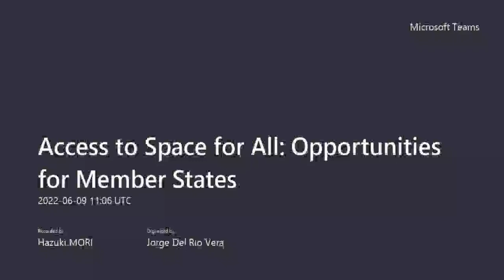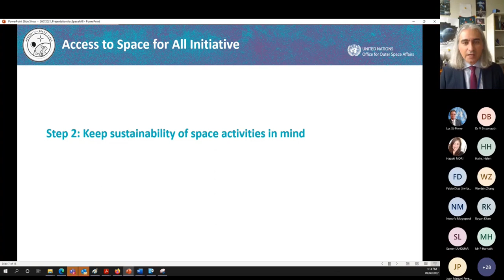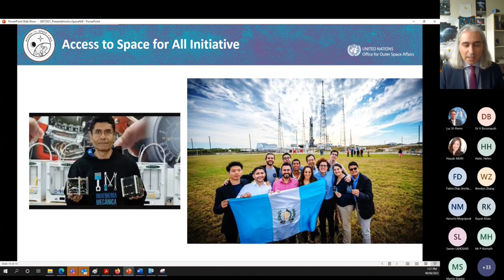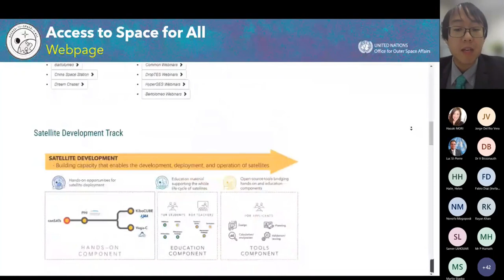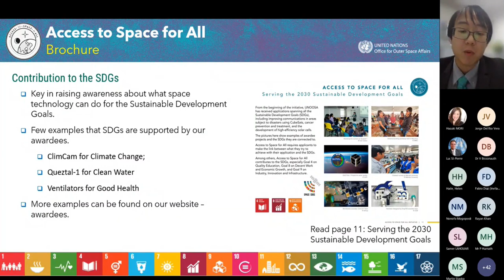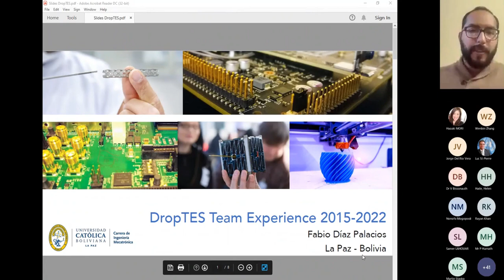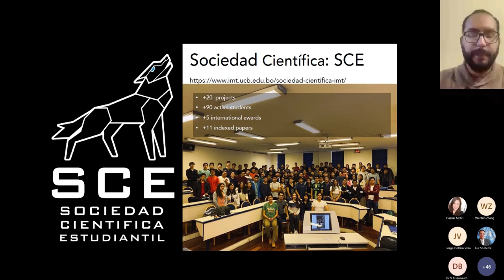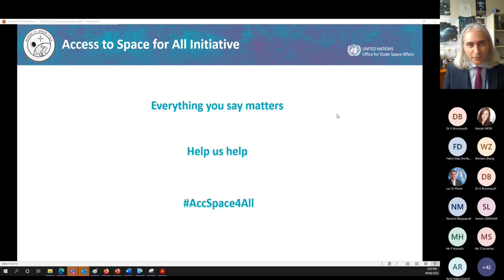COPUOS Side Event 2022: Access to Space for All: Opportunities for Member States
This event was held on the occasion of the 65th Session of the United Nations Committee on the Peaceful Uses of Outer Space (COPUOS) organized by the United Nations Office for Outer Space Affairs (UNOOSA) on 9 June 2022.

- Impacts of the initiative by Jorge Del Rio Vera, UNOOSA ( video 2:57-23:11 )
- Focus: Website and Brochure by Wenbin Zhang, UNOOSA ( pdf & video 23:34-31:46 )
- Focus: Webinars and Interviews by Hazuki Mori, UNOOSA ( pdf & video 32:34-39:25 )
- DropTES Team Experience 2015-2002 by Fabio Diaz Palacios, Universidad Catolica Boliviana ( pdf & video 40:25-48:22 )
- The First Mauritian Nanosatellite Paving the way for a Space Program for the Republic of Mauritius by Vickram Bissonauth, Mauritius Research and Innovation Council ( pdf & video 49:29-55:42 )

Learn more about the Access to Space for All initiative